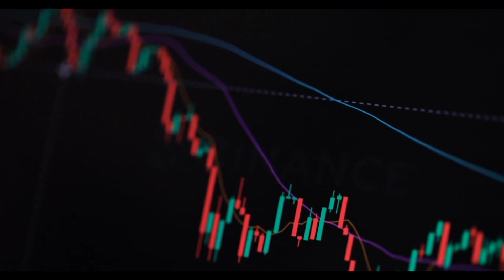Upcoming Water engine technology 😍 || HYDROGEN ENGINE